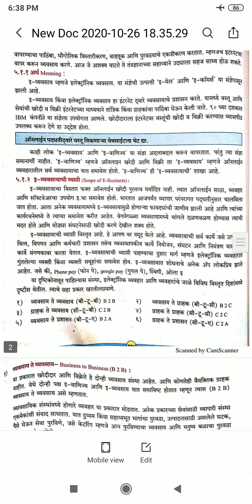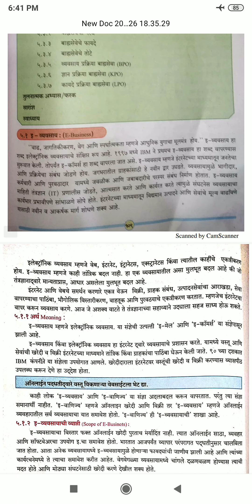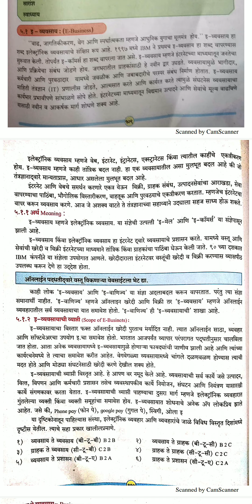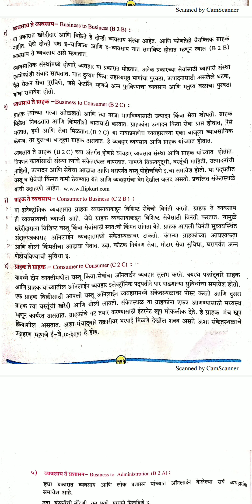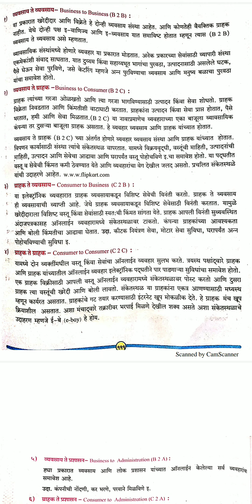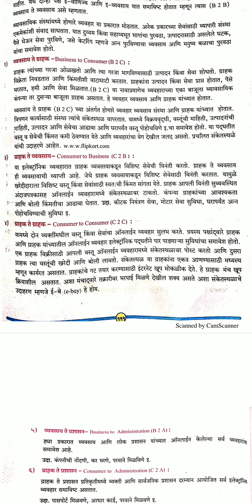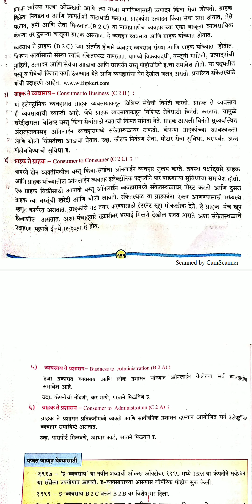12th Com वाणिज्य संघटन आणि व्यवस्थापन व्हिडिओ no 28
5. व्यवसायातील उभरत्या पद्धती . ई_व्यवसाय व त्याचे प्रकार